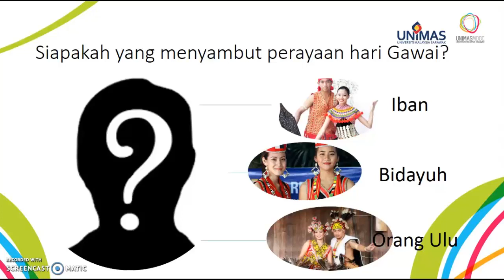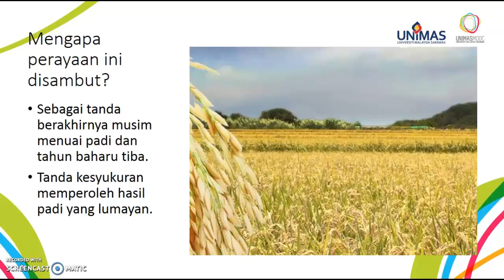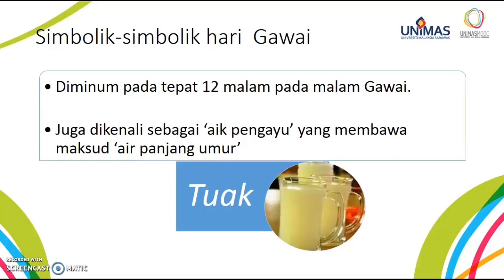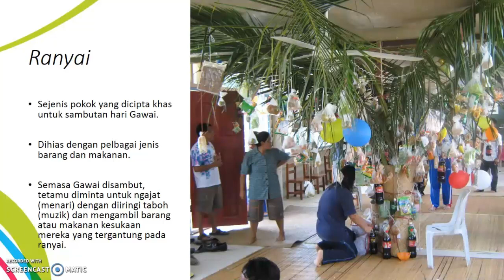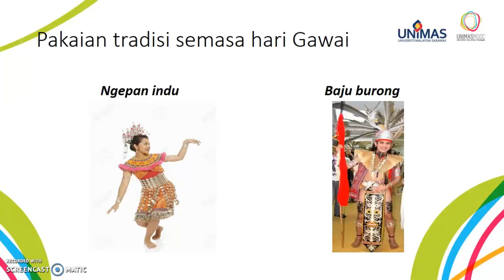Bahasa Iban Peringkat 1: Unit 3- Menyambut Hari Gawai